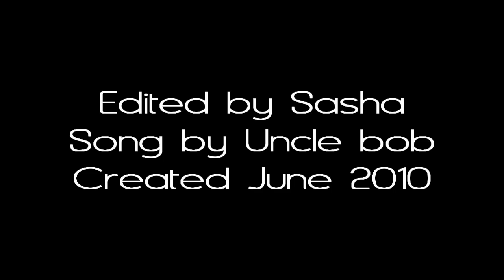You tell me that you love me, but you never want to see me again ● ✖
❤ ´¯`•• .¸¸.• Read me¯`•• .¸¸.• `❤

I was working with this video for a while now, but never was inspired to finish it until now :P How you will enjoy this :)

Dedicated to SparklingLamb, because she is so awesome :)

Comments - ♥ It only takes a moment to write and it means a lot to me :)
/Sasha